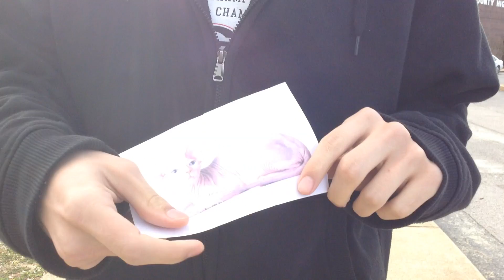PSA - Beau Eastman and Kyle Suter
A Public Service Announcement created in Broadcasting I @ Dade County High School.